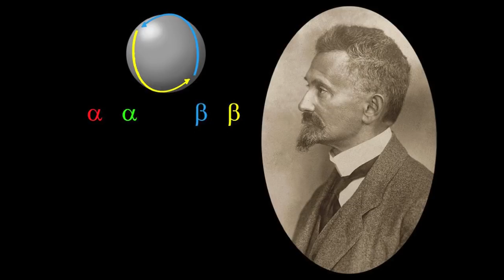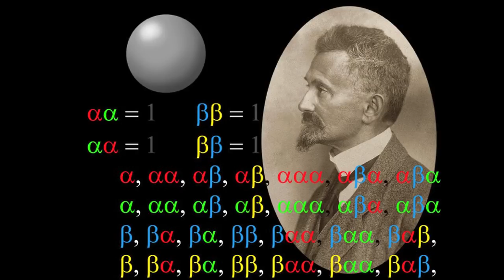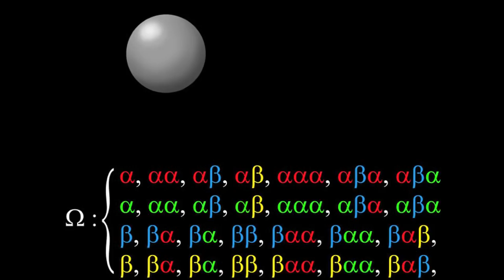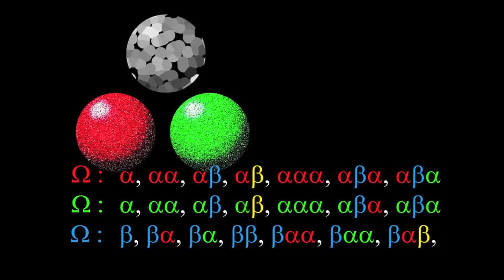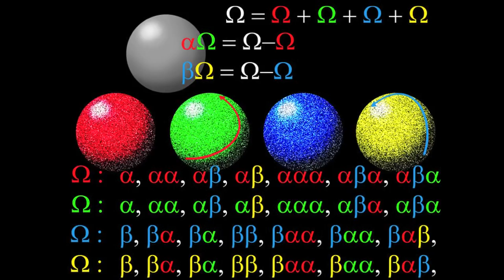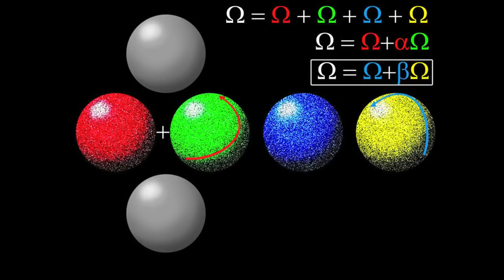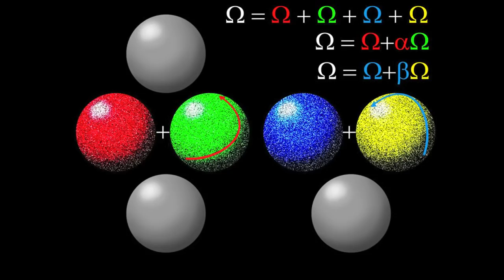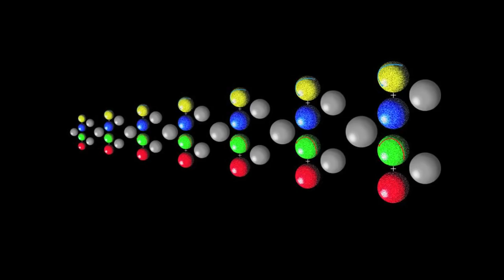Die Sonne und die Erbse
Unglaublich aber mathematisch wahr: Die Sonne und die Erbse
Vortrag von Rudolf Taschner in den Hofstallungen des mumok, 5. Mai 2013